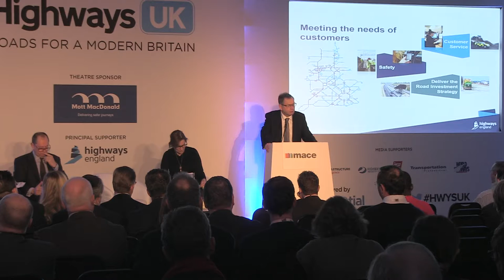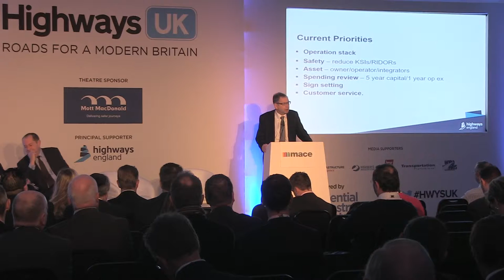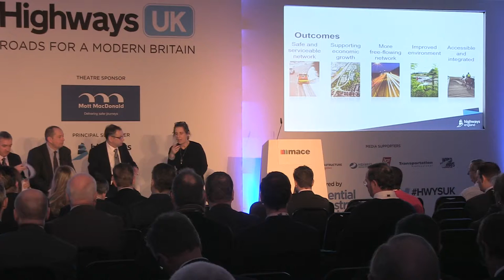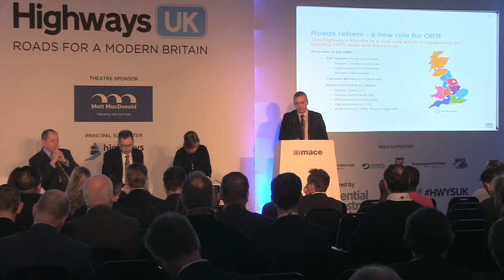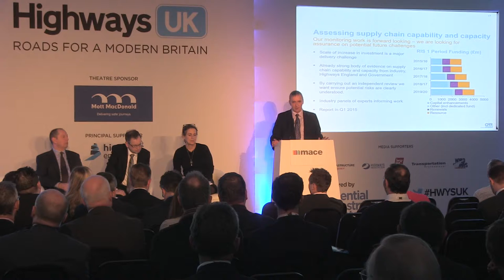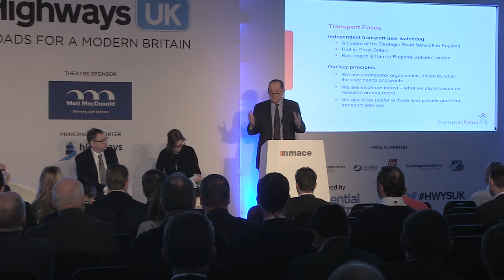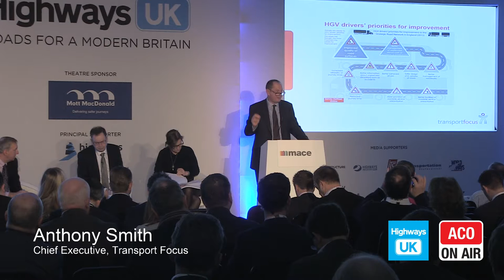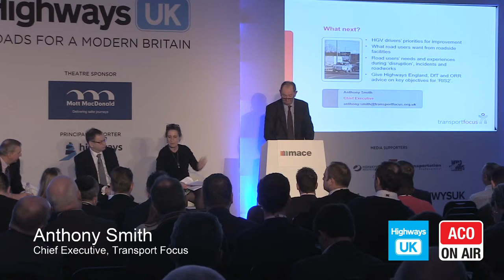Highways UK - Highways England, The Regulator and Transport Focus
Streamed live from the Mott MacDonald Theatre at Highways UK 2015, has an opportunity to heard from Highways England, the moderator and watchdog.

Speakers include:
Jim O'Sullivan - Cheif Executive Highways England
Richard Price - Cheif Executive, Office of Rail and Road
Anthony Smith - Chief Executive, Transport Focus
David Quarmby - Head of RJRF's Major Roads for the future study

Highways UK is a major new event at London's ExCeL bringing together the people responsible for planning, developing, managing and maintaining the UK's road network.